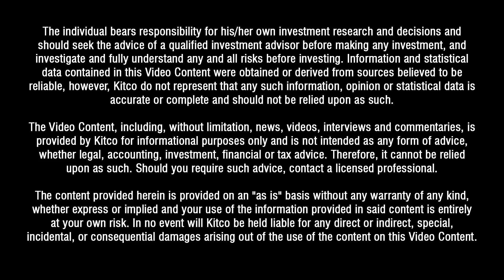Now Is The Time To Buy Copper, Here’s Why – Pembridge Resources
Investors would do well to invest in copper at this time, according to Thomas Horton, VP of Project Development at Pembridge Resources.

Copper is buoyed by supply constraints, strong demand, and a growing electric vehicle market, said Horton.

“The outlook looks great, and the cherry on top is electric vehicles (EV). So those three things, supply, demand, as well as EV…I think the outlook looks great,” Horton told Kitco News on the sidelines of the Yukon Mining Investment Conference in Dawson City.